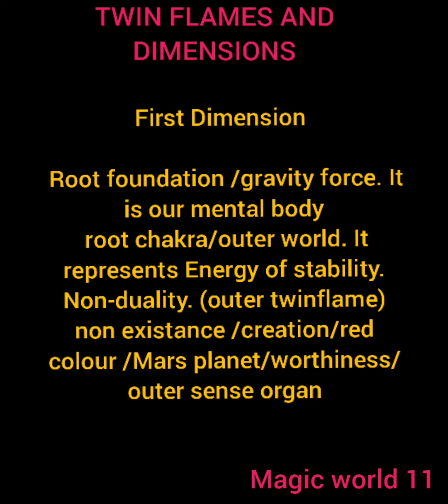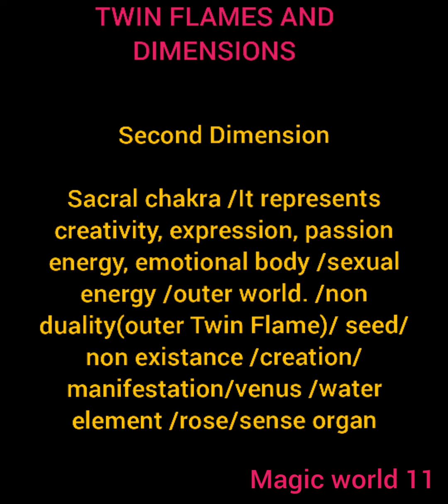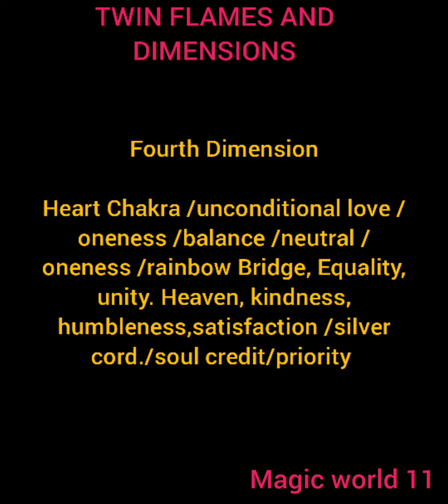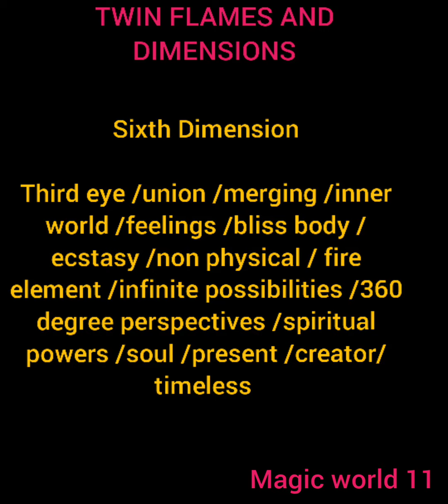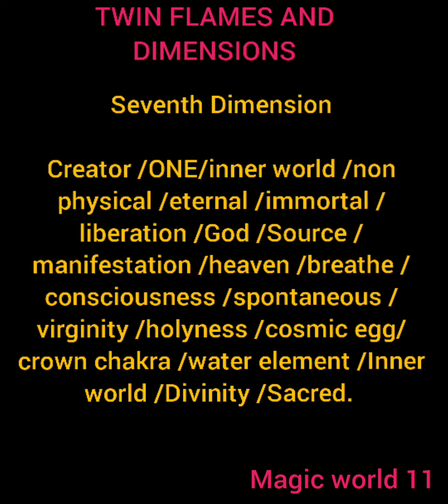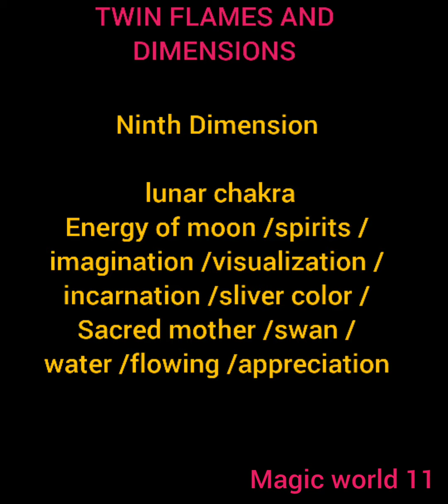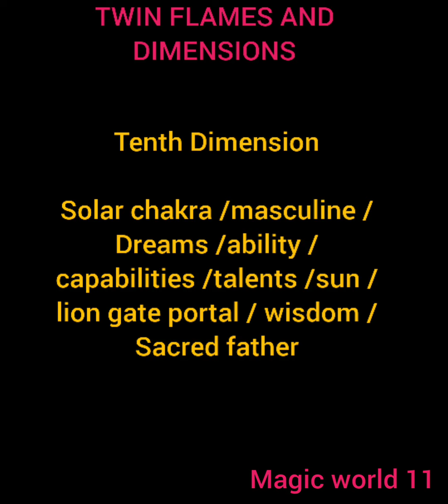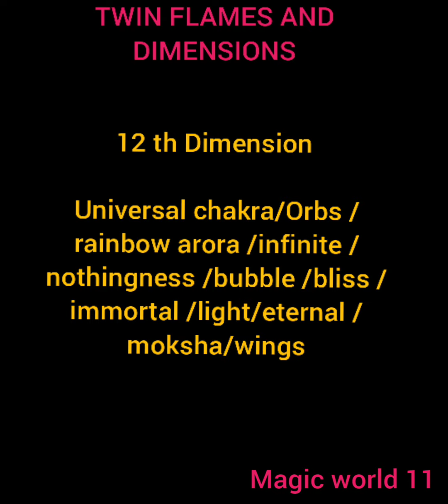Twin Flames Dimensional union